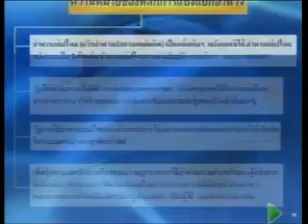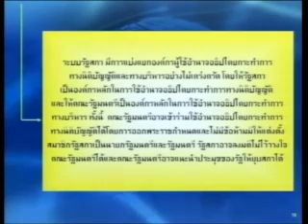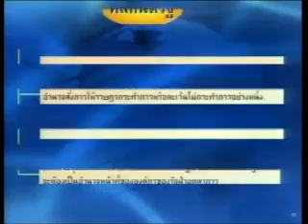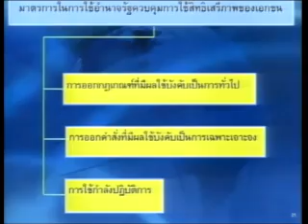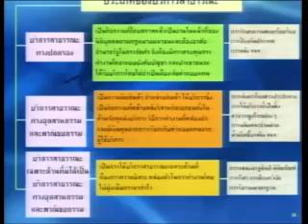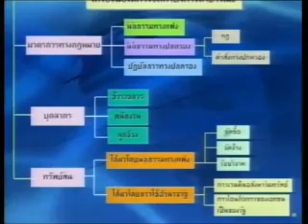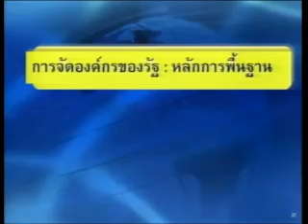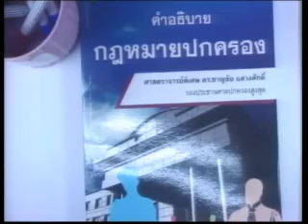กม.ปกครอง (2/10) เทอม1/2558 Sec2 รามฯ